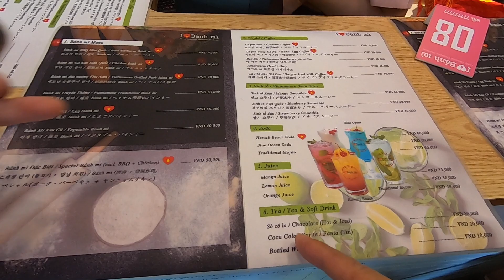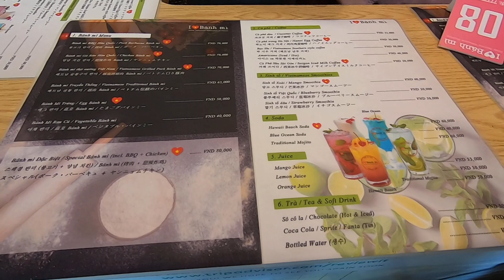230429 한시장에서 아이러브반미